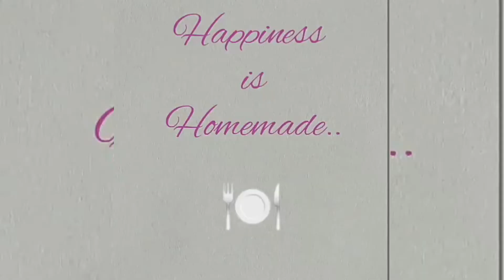Fruit Salad with cream - Fruit chaat with cream - cream wala fruit chaat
Homemade is a channel where you will get everything Homemade❤
Homemade Cooking Recipes,
Homemade  Baking Recipes,
Homemade  Health & Beauty
Remedies & tips,
Homemade weight loss Remedies & tips